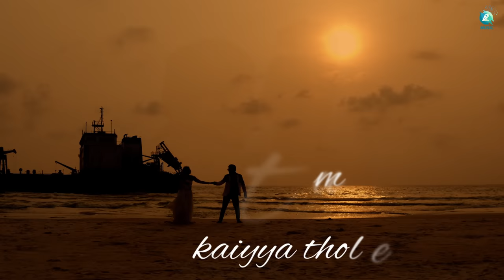Muddu Gombe Lyrical Video Song | Marakastra | Ayyappa.P. Sharma, Harshika Poonacha | Manju Kavi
Presenting the alluring lyrical video song "Muddu Gombe" from the movie  'Marakastra'! Sung by Santhosh Venky & Anuradha Bhat, Lyrics and Music by Manju Kavi, Starring Malashree and Ayyappa P Sharma, along with Harshika Poonacha and Anand Aarya, Directed by Gurumurthy Sunami, Creative head & Making by Dhanakumar K. Produced by Komala Nataraaja.

♫ Movie Name : Marakastra
♫ Song Name : Muddu Gombe
♫ Singers : Santhosh Venky, Anuradha Bhat
♫ Lyrics : Manju kavi

Movie Credits :
♫ Movie name : Marakastra
♫ Banner : Shraavya Combines
♫ Starring : Malashree, Ayyappa.P. Sharma, Harshika Poonacha, Anand Aarya
♫ Producer : Komala Nataraaja
♫ Executive Producer : M S Manjunath
♫ Director : Gurumurthy Sunami
♫ Creative head & Making : Dhanakumar K
♫ D O P : Arun Suresh
♫ Background score : Sathish Babu
♫ Editor : Vishwa N M
♫ Stills : Narayan
♫ Makeup : Bhaskar
♫ Costume : Puttaraju
♫ Stunt : Thriller Manju, Arjun
♫ DI : Sarvaa Studio
♫ P R O : Sudhindra Venkatesh
♫ Choreographer : Dhanakumar K
♫ Production manager : Sudindra, Madhu Mariswamy
♫ Art Director : Seena